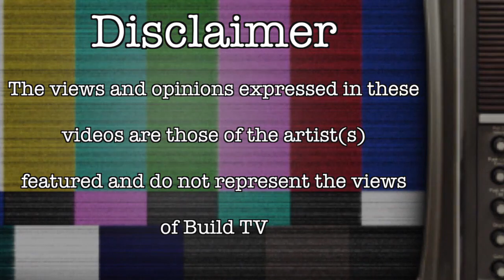Wordz - 50KG Freestyle - Build TV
Build TV Presents Wordz 50KG Freestyle WATCH SHARE AND LIKE THANKS